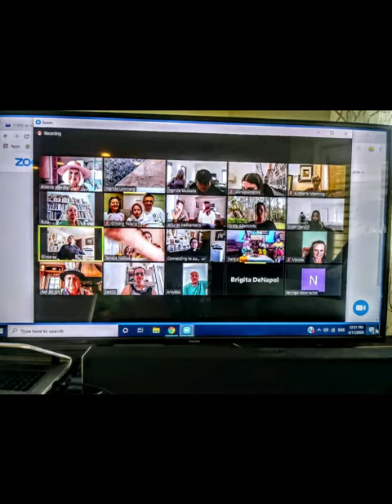SK Velykos 2020 short v2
A short summary of Sunny Coast Lithuanian School, Palm Beach, (Sauletas Krantas) 2020 Easter Project.